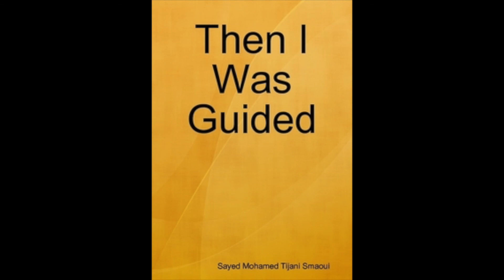Chapter 8 :: The Visit to Al-Najaf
This is an audio-book recording of "Then i was guided" by Mohammad Al-Tijani Al-Samawi.

Sorry about the audio, am still getting used to it!